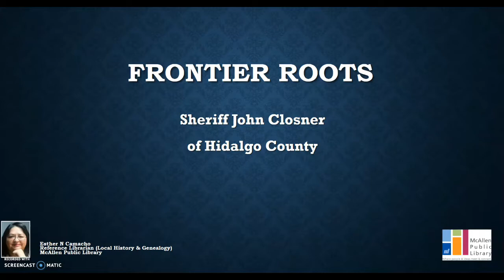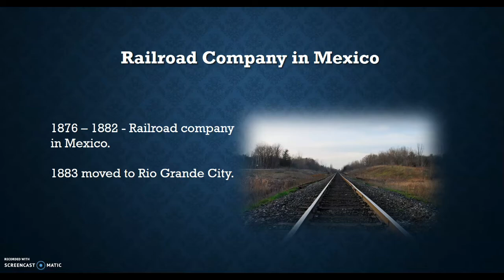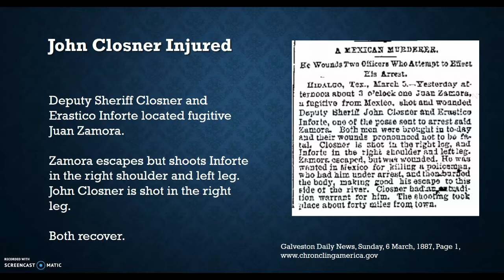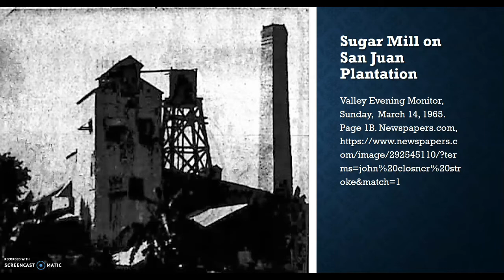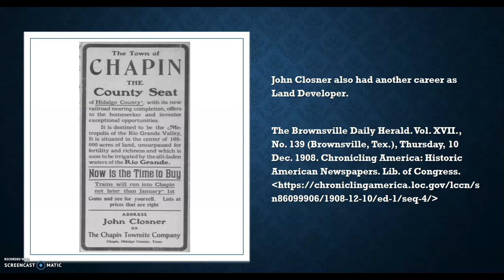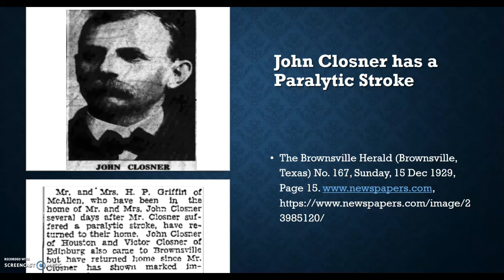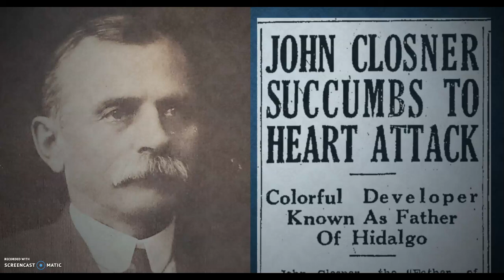Frontier Roots John Closner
He was the Hidalgo County Sheriff from 1890 to 1912. Let's explore the life of one of our most colorful pioneers, John Closner.